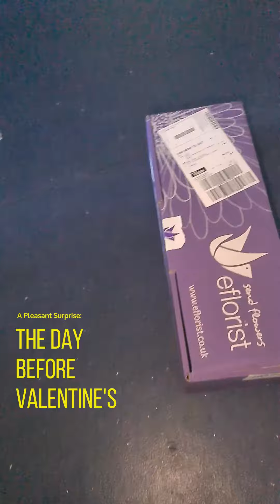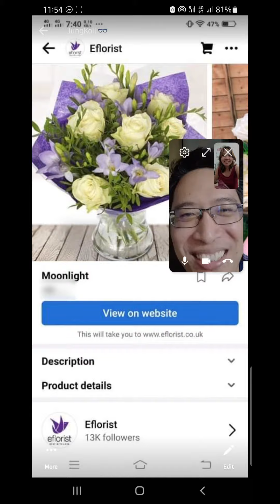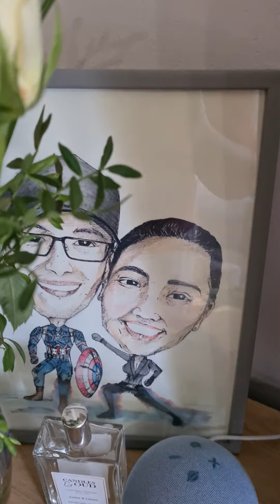A Pleasant Surprise ❤ | HAPPY VALENTINES! 😊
Just before Valentines, like any other normal day, I woke up nonchalant, unmade up and totally clueless about the day that would unfold. Little did I know, I was in for a treat, a pleasant suprise filled with so much love from home.

Thank you so much to the Love of my life. You have never been into giving suprises, but here you are, pulling off the first surprise of your life. Most of our advanced (or late) celebrations have been spent apart, but they have never fallen short in giving us amazing memories to reminisce. Soon, we will finally celebrate the joy of our togetherness until they end of our days. I love you, always have... always will.

Live, laugh, and love.
HAPPY VALENTINES DAY sa tanan!